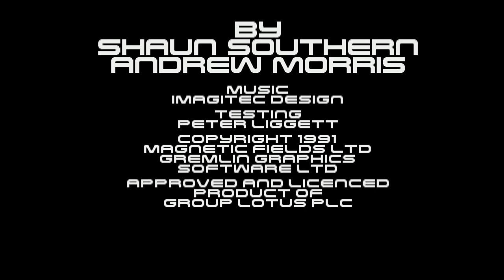Lotus Turbo Challenge II (Amiga Game Intro)